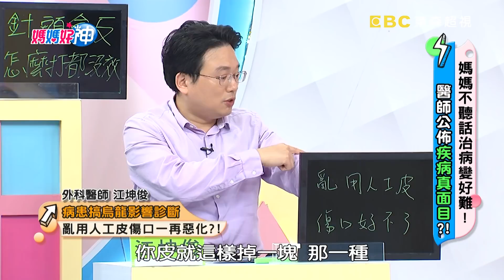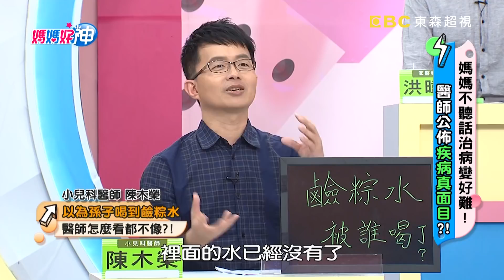治病好難全因病患不聽話？病患家人聯手騙醫師！媽媽好神 EP470 一刀未剪版 范瑞君 江坤俊｜精選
主題：媽媽不聽話治病變好難！醫師公佈疾病真面目？！
來賓：范瑞君
專家：外科醫師江坤俊、小兒科醫師陳木榮、心臟內科醫師陳冠任、肝膽腸胃科醫師許秉毅、家醫科醫師洪暐傑、耳鼻喉科醫師朱峻緯、醫藥記者洪素卿

治病不聽醫師言，恐怖疾病找上門？！心臟問題提醒喝水別過量，病患竟然改喝茶，導致肺水腫好悲慘？！不聽醫師開刀專業評估，堅持只要半身麻醉，疝氣變成吸入性肺炎？！病人為何不聽話、自做主張、醫囑當耳邊風？醫師將透露真相！更多精彩內容就在超視33頻道每晚九點，黃瑽寧、鍾欣凌主持的「媽媽好神」！